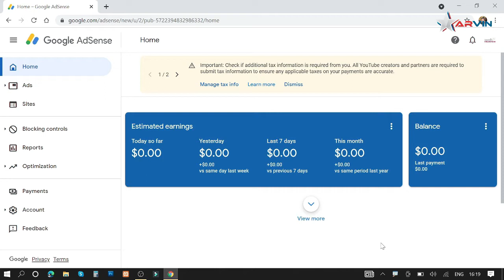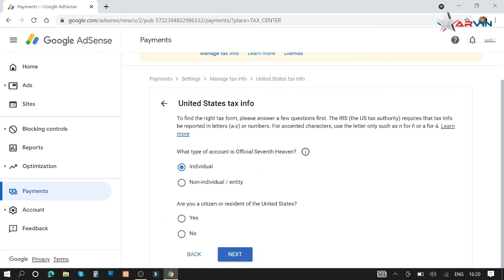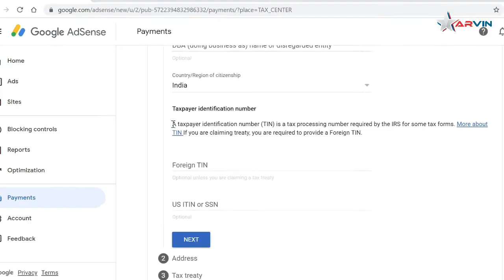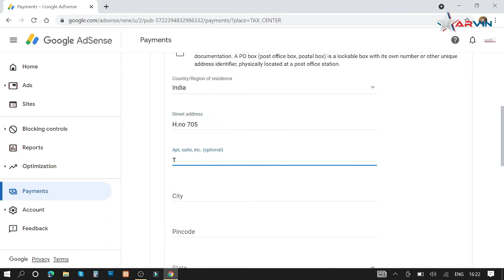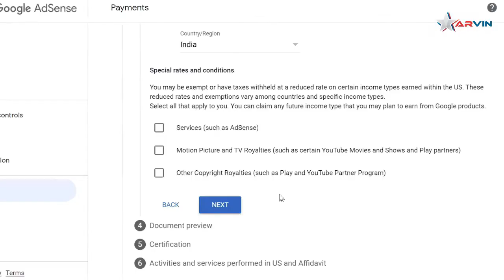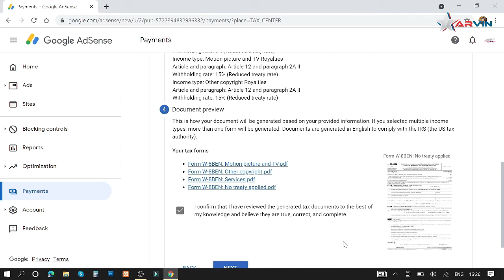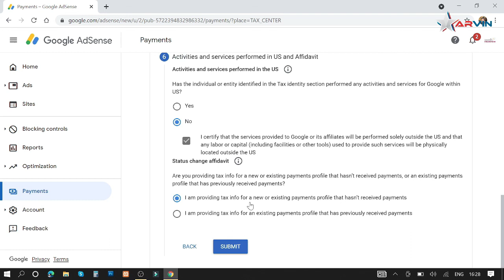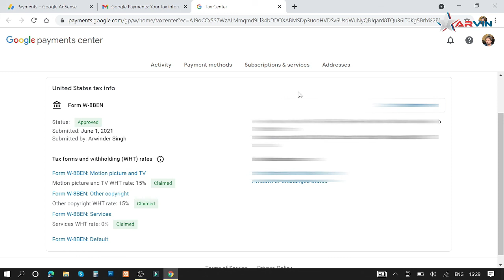How to Submit Tax Information Form in Google AdSense for Earning's | Tax Info Form | In HINDI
Hello viewer's, In this video we will discuss about How to fill Tax Information form in google AdSense step by step in Hindi for INDIA.

How to fill Tax Information Form in AdSense.
Submit AdSense tax form in Hindi.
Submit AdSense tax form in Urdu.
Method to Fill Tax Information Form in Google AdSense.